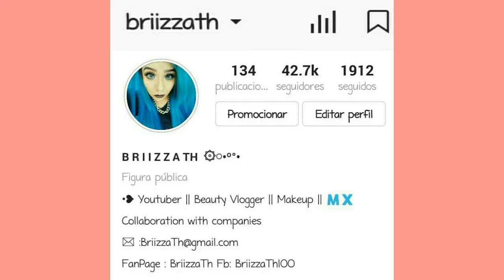Maquillaje con Docolor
Brochas!!